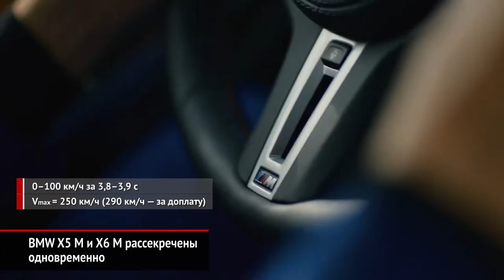BMW X5 M и X6 M вышли одновременно, и опять со старым мотором | Новости с колёс №526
BMW постепенно расширяет семейство новейших «Иксов». Заряженные кроссоверы от подразделения M получили индексы F95 и F96. Под капотом новостей нет. Силовой агрегат заимствован у BMW M5 и M8. Двигатель S63 ведёт свою историю с 2008 года и в результате многих модернизаций выдаёт 600 лошадиных сил.